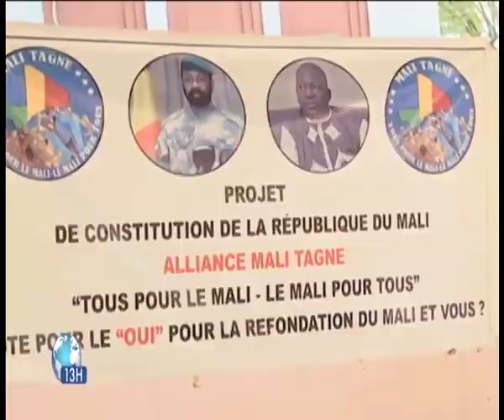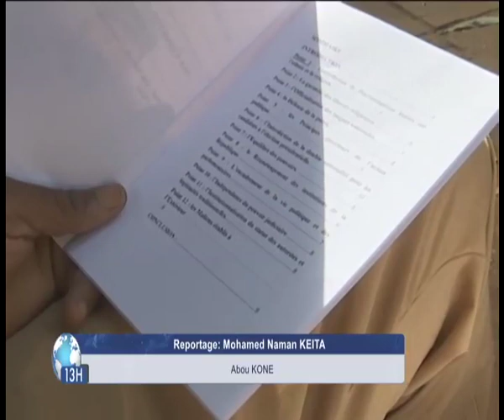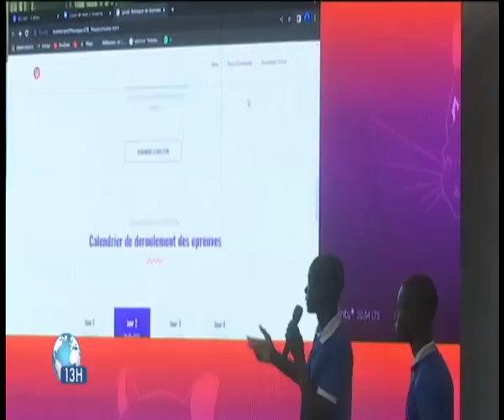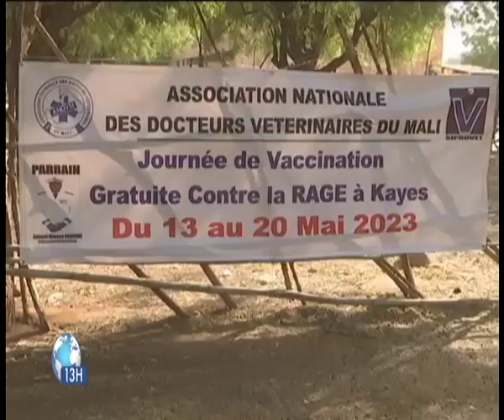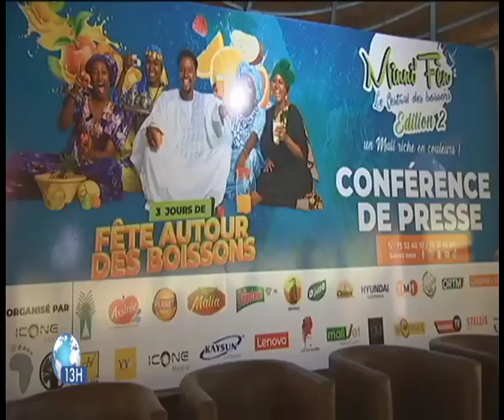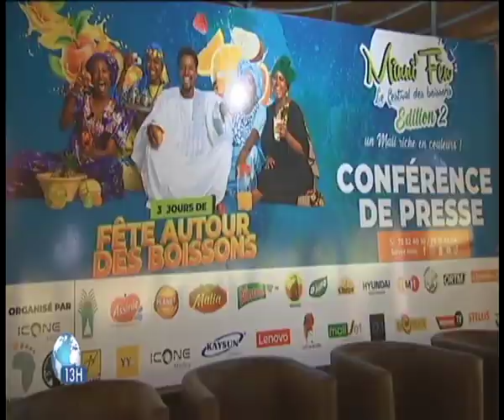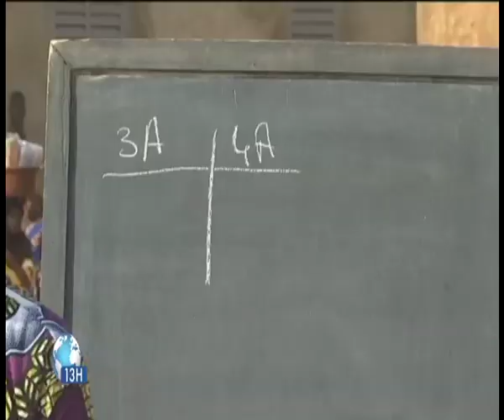Le 13heures de ORTM1 du 15 mai 2023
ORTM INFO
Présentation : Awa Mah CAMARA
Mise en ligne : Marcelle Y TESSOUGUE
Coordination : Tamsir DIABATE